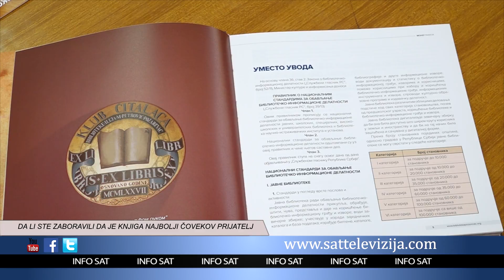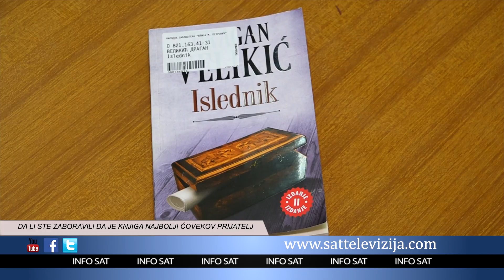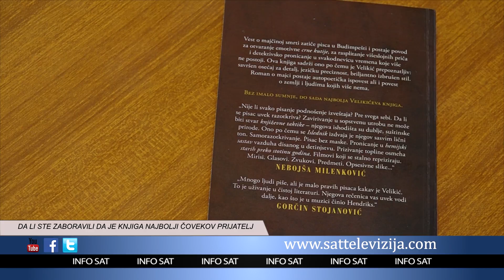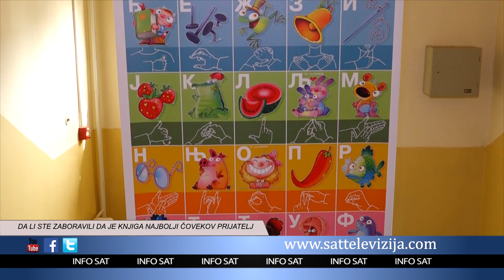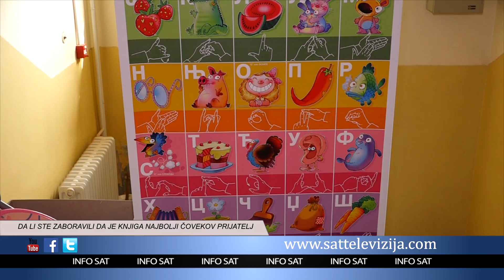DA LI STE ZABORAVILI DA JE KNJIGA NAJBOLJI ČOVEKOV PRIJATELJ